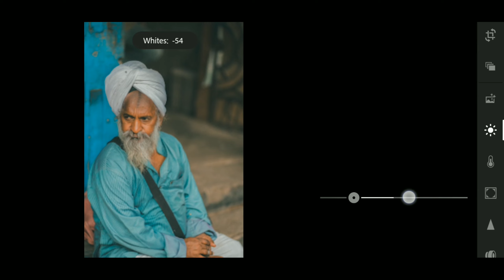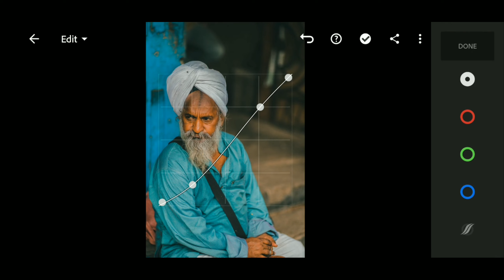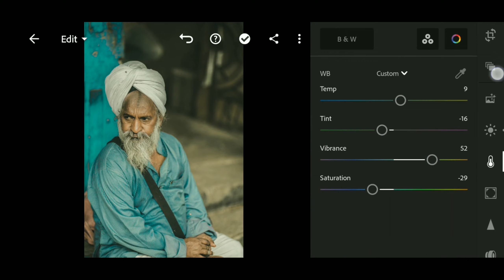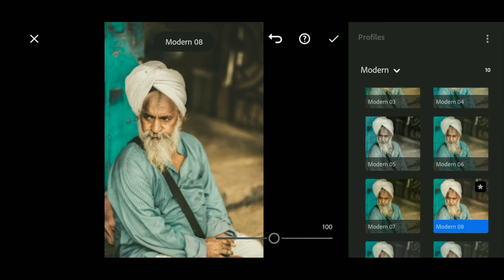old lifestyle presets - lightroom mobile free tutorial| light brown tone editing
How to edit old fashion presets in lightroom mobile, lifestyle tutorial in Lr mobile editing

query,
How to edit lightroom mobile presets
How to edit urban orange photography
How to edit urban light Orange lightroom
How to editing lightroom mobile
How to use Lightroom mobile
light Orange colour edition Lightroom
lightroom mobile editing urban Orange
How to easy to edit in lightroom mobile
urban orange mobile edition
urban light orange edition in lightroom
How to edit cinematic in lightroom
How to edit cinematic photos in lightroom
deep moody presets in lightroom
cinematic photography edition
how to edit black tone lightroom
how to edition moody black in lightroom
black tone lightroom mobile edit
how to edit grey tone in lightroom
lightroom mobile presets free DNG
Dramatic presets in lightroom
how to edit professional photography lightroom
how to edit dramatic in lightroom
How to edit dark brown edit
how to edition lightroom in dark brown
dark tone edit free edition
dark moody brown in lightroom
lightroom mobile free edition
how to edit dramatic moody
dramatic sky presets
How to edit urban grey photography
urban grey in lightroom Mobile presets
urban grey tone lightroom
How to edit urban grey in lightroom Mobile
How to edit black and white in lightroom tutorial
black & white in lightroom mobile presets
lightroom edit water
lightroom winter edit
lightroom edit youtube
edit lightroom yang bagus
edit lightroom yg bagus
cara edit lightroom yang bagus
lightroom edit 16 bit
lightroom edit 2017
lightroom batch edit 2020
lightroom cc 2015 edit in photoshop
lightroom 2 edits
lightroom 3 video editing ko
lightroom 4 batch edit
lightroom editor 4
lightroom 5 editing
lightroom 5 video editing
lightroom 5 batch edit
lightroom 5 portrait editing
adobe lightroom 5 editing tutorial
lightroom 6 edit capture time
lightroom 6 video editing
lightroom 80s edit
lightroom 90s edit
orange preset lightroom
orange preset lightroom download
teal and orange preset lightroom
teal and orange preset lightroom mobile
aqua and orange preset lightroom download
preset orange black lightroom
orange preset lightroom mobile download
orange presets for lightroom
preset orange teal lightroom gratis
orange preset lightroom mobile
preset orange teal lightroom mobile
preset orange teal lightroom
preset orange tone lightroom

This channel about editing photos in mobile ,all type edition in this channel ,then keep supporting this channel, @tech media,

Please dont forget to adjust the Exposure | Highlight | Contrast|White Blacks | a bit high if your images are dark, as well as the Shadows, so the color look warmer and just better.

pictures;